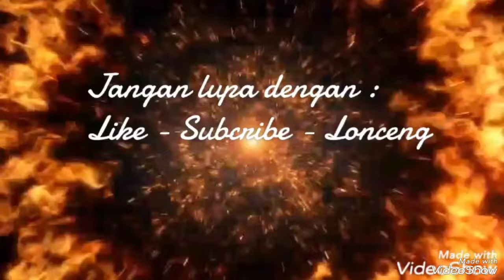CIT Si Belut Kuning mulai keluar kandang kembali sesuai tugas rutinnya